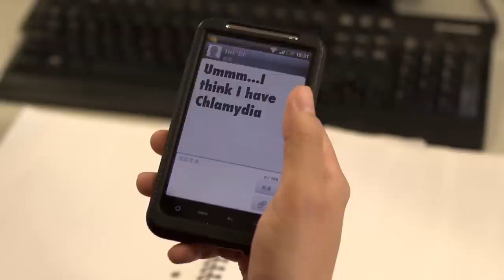Deakin University Student Medical Centre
For students at University sometimes it can be hard, expensive or just embarrasing to get medical treatment or advice. That is why Deakin University has the Deakin Medical Centre